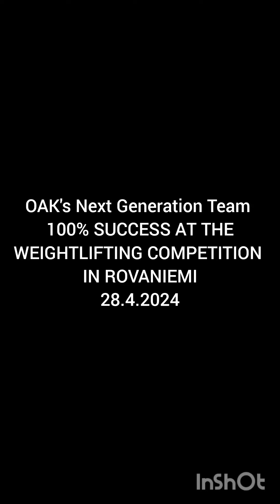Elias, Serafiina and Fanny qualified for the Nationals 28.4.2024.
Great success for the OAK's Next Generation Team young weightlifters Elias Mäkitalo (17y/81 kg), Fanny Pallari (13y/49 kg) and Serafiina Keski-Rekilä (12y/45 kg) at the weightlifting competition in Rovaniemi on Sunday...
All three lifters improved their personal records and qualified to the weightlifting u15y and youth u17y Finnish Championships in Rovaniemi on 18th to 19th of May 2024...
We will have a big team at the weightlifting Nationals in May...
Totally 20 lifters from our club have done the qualification results for the Nationals and 14 of them are the lifters of our training group, named OAK's Next Generation Team...
Congratulations to all the qualified lifters...

Upea menestys harjoitusryhmämme, OAK:n Next Generation Team, painonnostajilta sunnuntain kansallisissa painonnostokilpailuissa Rovaniemellä...
Elias Mäkitalo (17v/81 kg), Serafiina Keski-Rekilä (12v/45 kg) ja Fanny Pallari (13v/49 kg) parantelivat omia henkilökohtaisia ennätyksiä ja selvittivät tulosrajat 18-19 toukokuussa Rovaniemellä järjestettäviin painonnoston alle 15- ja alle 17-vuotiaiden Suomen mestaruuskilpailuihin...
Onnittelut hienosta menestyksestä ja tulosrajojen saavuttamisesta SM-kilpailuihin...
Kaikkiaan harjoitusryhmästämme on selvittänyt tulosrajat SM-kisaan kaikkiaan 14 nostajaa...
Yhteensä koko OAK:sta SM-kisoihin tulosrajan tehneitä on kaikkiaan 20 nostajaa...
Onnittelut kaikille tulosrajat rikkoneille...